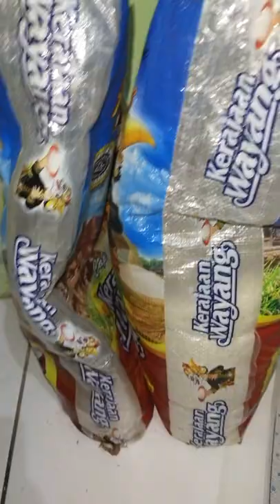Cat learns to poop in the sand